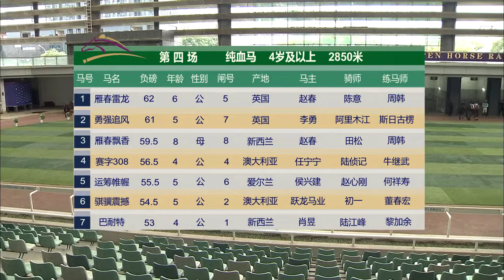20201121 4YO+ 2850m (Race 4) 武汉速度赛马公开赛D5 第4场 4岁及以上 2850米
Winner: Yong Qiang Zhui Feng (GB) 勇强追风, bay, horse, 5YO, by Bid Bad Bob (IRE), from Fresa (GB)

Commentator: Fan DING